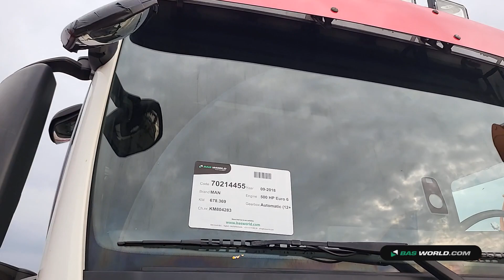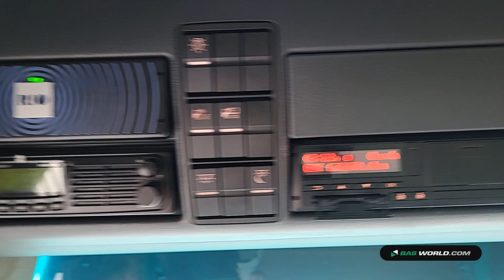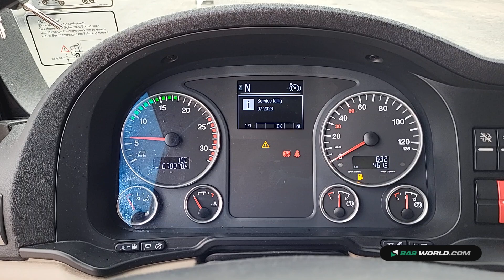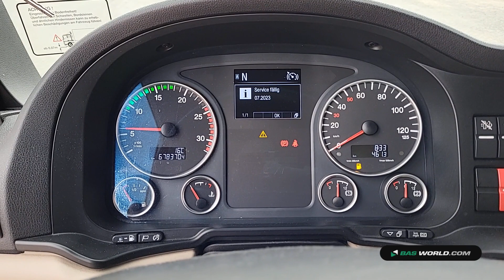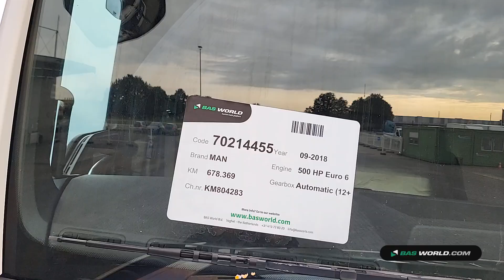70214455 MAN TGX